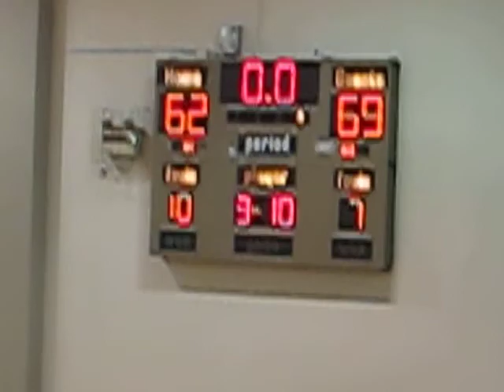Brimfield girls -- supersectional win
Last few seconds of the game. February 23, 2009.  Monmouth College.
Brimfield Indians v. Havana Ducks. Brimfield wins in double OT, 69-62.